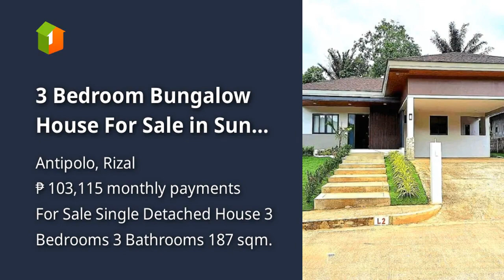3 Bedroom Bungalow House For Sale in Sun Valley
3 Bedroom Bungalow House For Sale in Sun Valley
House Type: Single Detached House
Number of Bedrooms: 3
Number of Bathrooms: 3
Floor Area in sqm: 187 sqm.
Lot Area in sqm: 384 sqm.
Number of Floors: 1
Number of Car Parking Spaces: 4